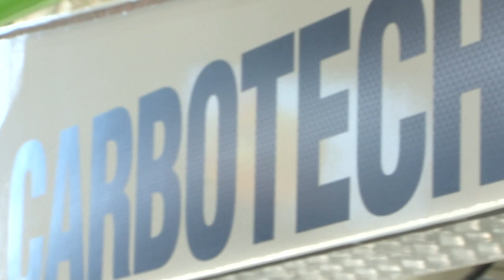CIFA launches eco-friendly Energya truck mixer at INTERMAT 2015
CIFA's environmentally-friendly and super-quiet Energya E9 truck mixer uses a drum driven by an electric motor. The Italian-designed machine uses an on-board lithium battery as its power source. Tunnelling contractors will love it.